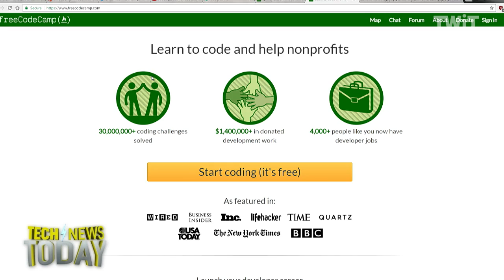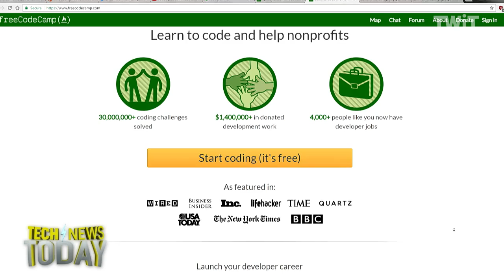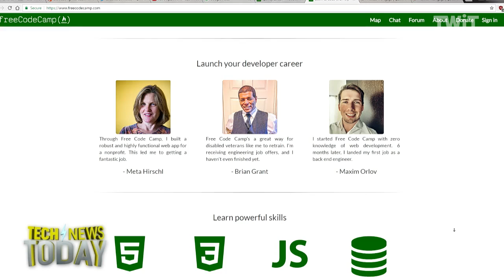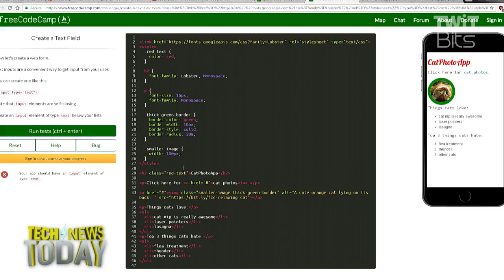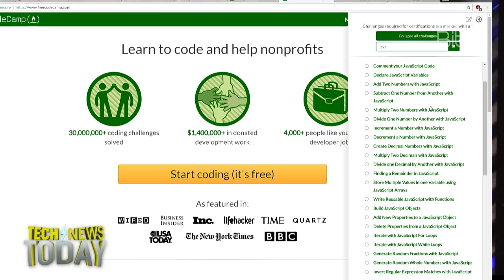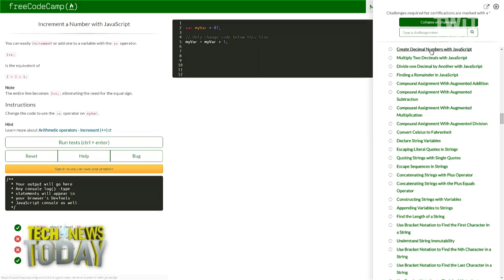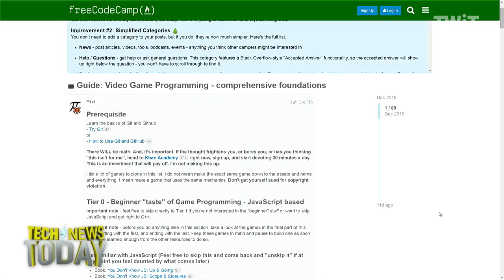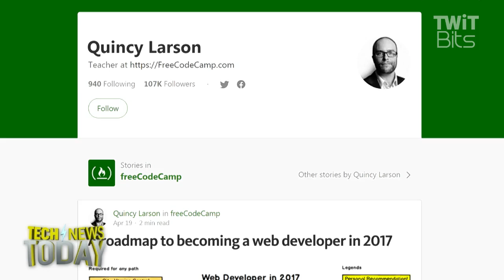Learn to Code for Free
Nathan Olivarez-Giles and Megan Morrone talk to Quincy Larson, founder of FreeCodeCamp on what it really takes to learn to code. Larson started FreeCodeCamp in his closet because he believes everyone should have access to coding classes, not just people with money. Find out what languages you'll learn and how putting in the time will help you add certificates to your LinkedIn profile and boost your resume.